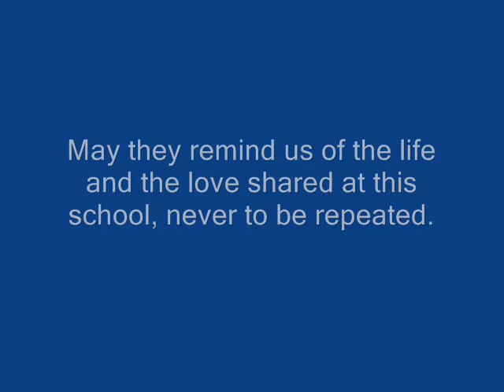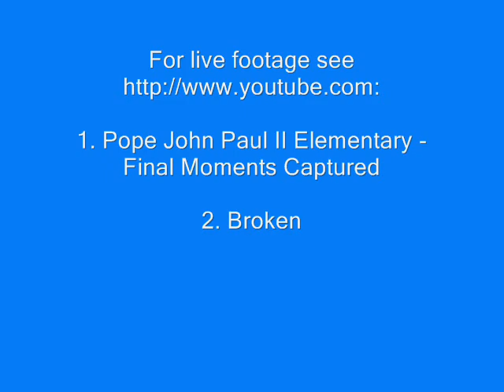JP II Remembered Final Year Part 22 (6-15-09).wmv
Final Year at Pope John Paul II Elementary School - Clifton, NJ
Part 22: Enrichment Week II, Faculty and Staff Dinner, Last School Picnic, Tribute to Jesus, Signing PJP II T-Shirt, Farewell

Music: Audra McDonald, Kathy Bates, Victor Garber, Alice Morton; Marissa Rago, Danelle Wilson, Nanea Miyata "You're Never Fully Dressed without a Smile" Cast Version from "Annie" Original Telefilm Soundtrack ; Barbra Streisand "Memories"  All rights go to the artists.